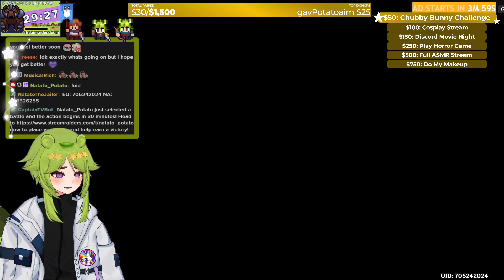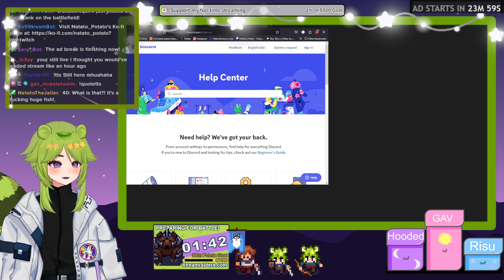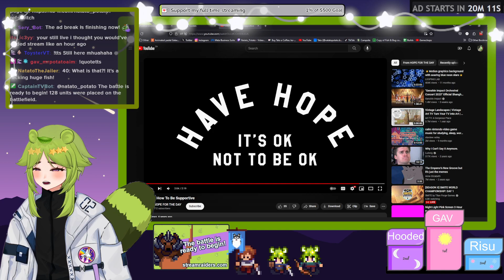VOD - 12 Jan 24 - Genshin Impact - Fall Guys